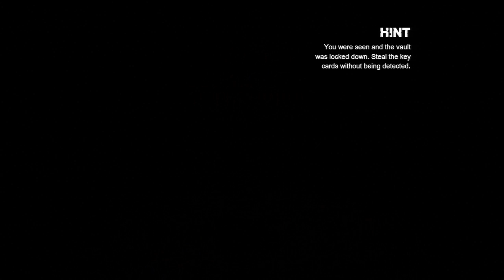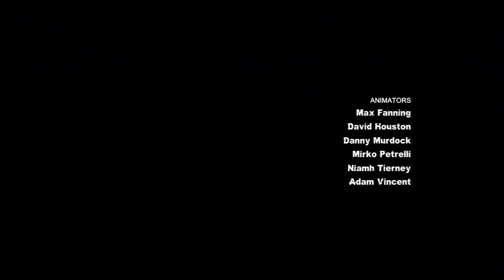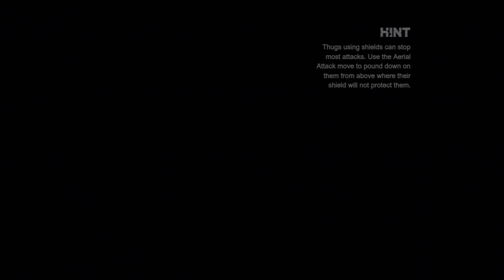Batman Arkham City Walkthrough Part 18 Sony PS3 Gameplay HD